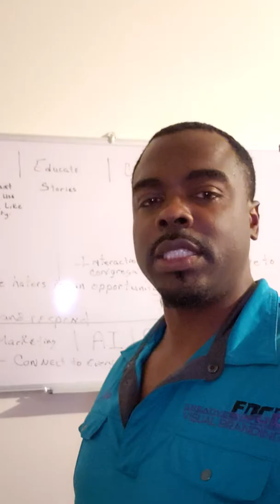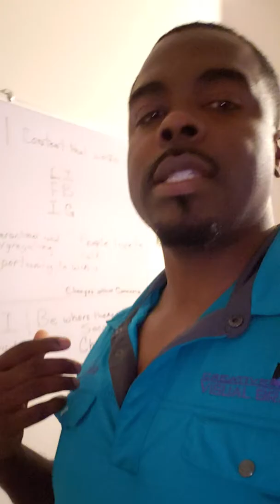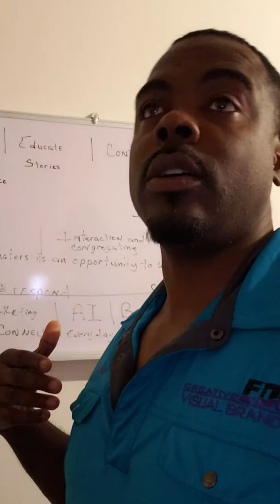Week 3 Chadder Chat Mrkt 188